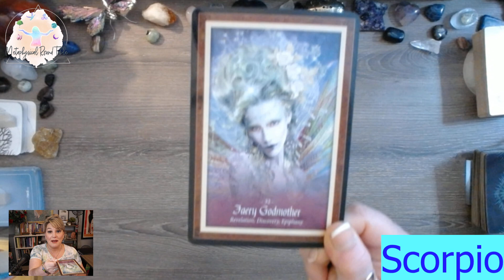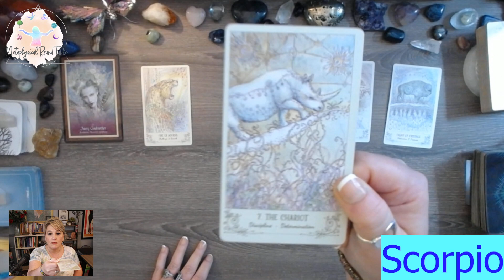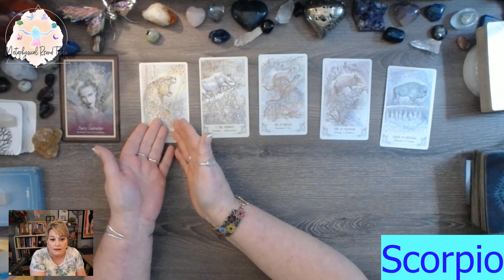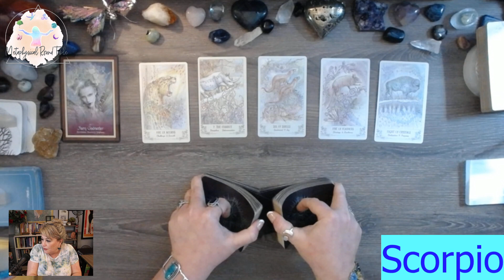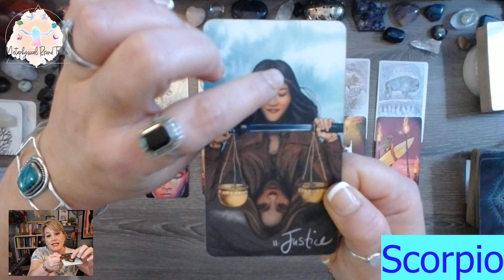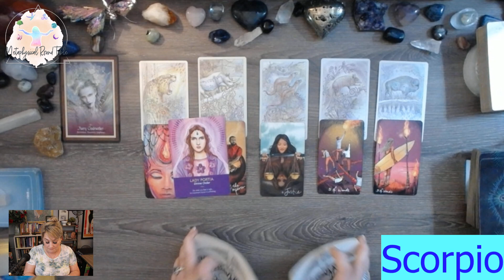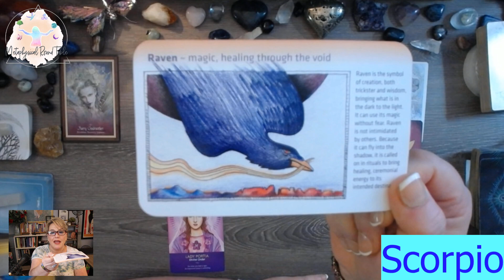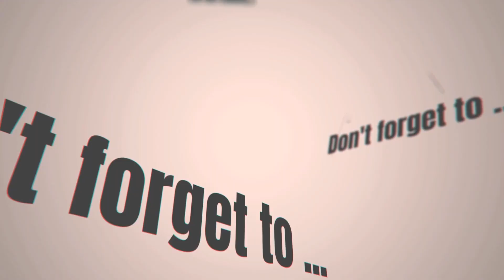Scorpio: Ready for an Epiphany March 6-12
Don't listen to the negative chatter!  Stay dedicated to your path and you'll find success!

For the week March 6 - 12, 2023

Card Decks used during this show:
SpiritSong By: Paulina Cassidy (Paulina Fae)
The Faery Forest By: Lucy Cavendish